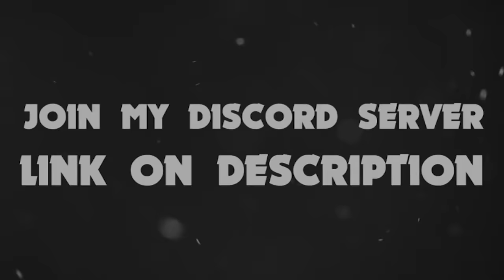MOST SATISFYING BRAWL STARS VIDEO EVER